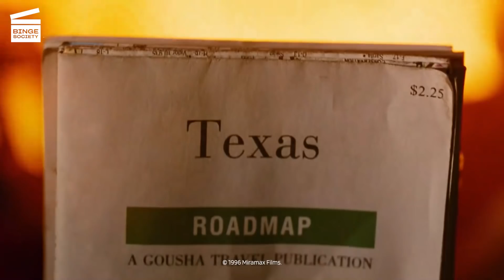From Dusk Till Dawn: Store shootout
Fugitives brothers Richie (Quentin Tarantino) and Seth (George Clooney) Gecko are in a liquor store when Richie thinks that the store’s clerk recognized them and denounced them to a ranger. He decides to kill the ranger and the young clerk. They end up burning the place down before getting back to their car.

AVAILABLE FOR RENT OR BUY FROM DUSK TILL DAWN